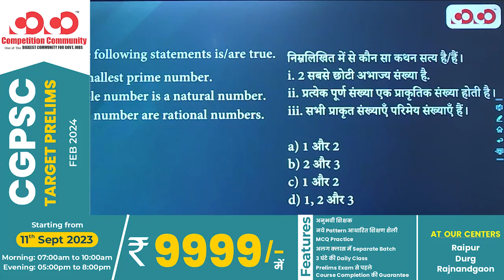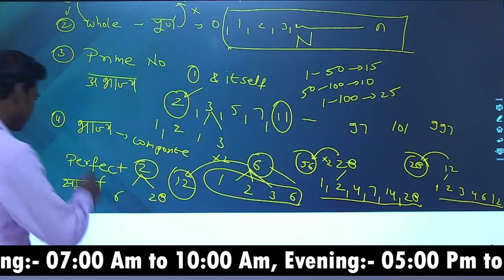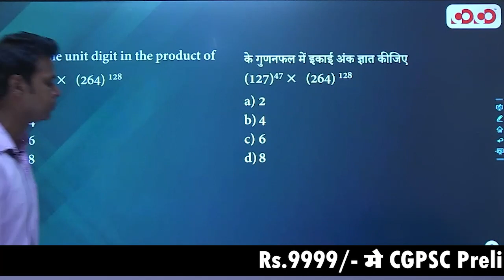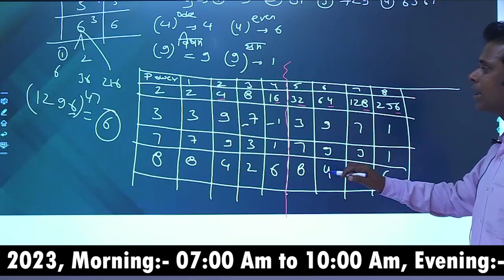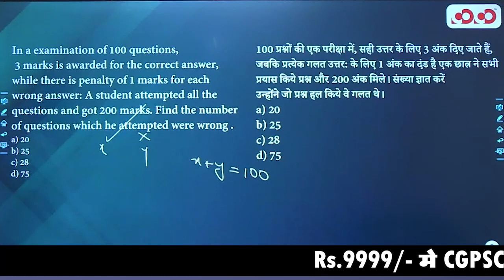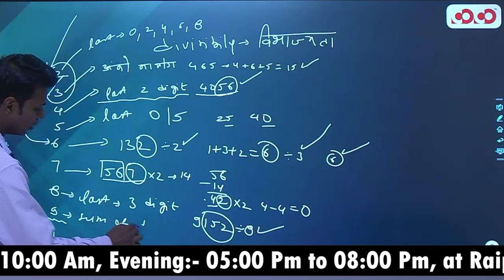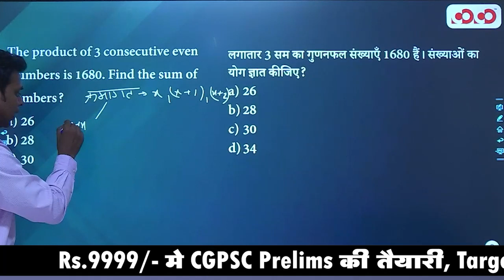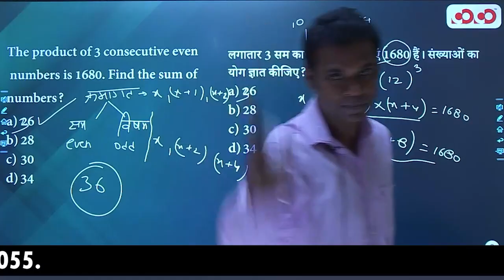Number System | Lec - 01 | Target on Prelims (Top) MCQ Series | David Sir